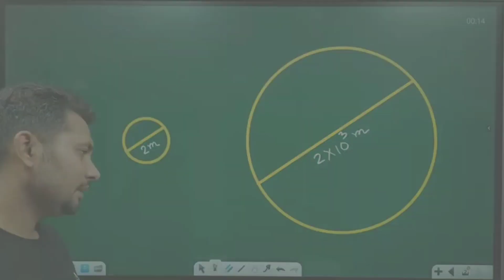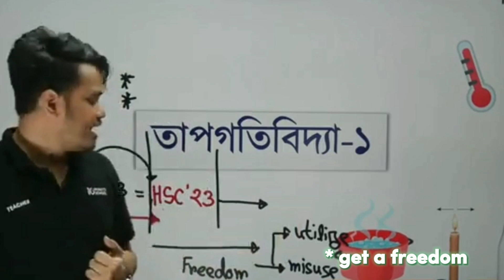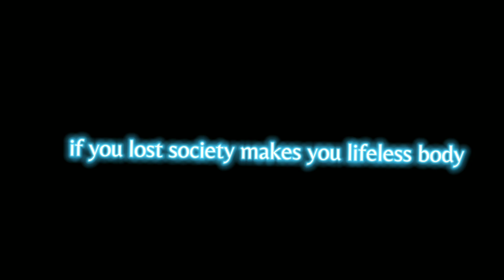the dark reality of hsc life | apar vaiya, chinmoy vaiea, Fahad sir mix combination 💜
First clip from: fahad's tutorial

Middle clips from : 10 minutes school hsc23 crush course

Last clip from chinmoy's physic solutions

Ignore tags.

In this video, we dive into [topic], exploring the key concepts and providing practical examples to help you better understand the subject. Whether you're a student, a working professional, or just looking to expand your knowledge. this video is for you. So sit back, grab a notebook, and let's start learning together!

"Are you an HSC student feeling overwhelmed and struggling to stay motivated? Don't worry, you're not alone! In this video, we'll share some practical tips and tricks to help you stay on track and reach your goals. From setting realistic goals to maintaining a positive mindset, we'll show you how to stay motivated throughout the HSC journey. So if you're looking for inspiration and guidance, watch this video now and take the first step towards academic success!"

sinSSCExams Bangladesh Board ExamMotivation

"All the content featured in this video, including but not limited to images, text, and graphics. is original and protected by copyright law. Thank you for respecting our intellectual property."